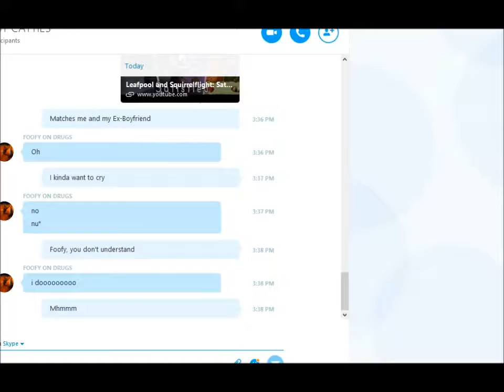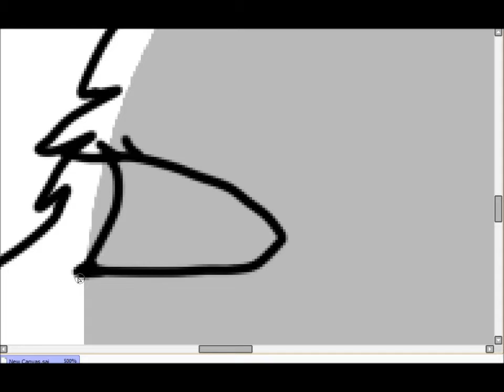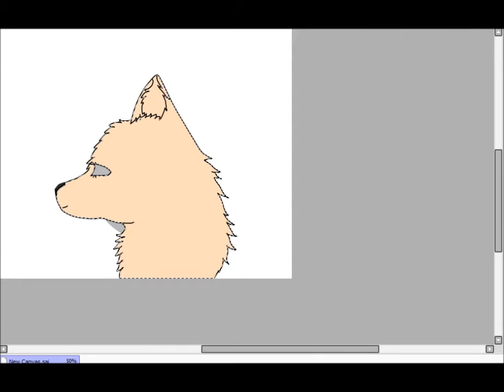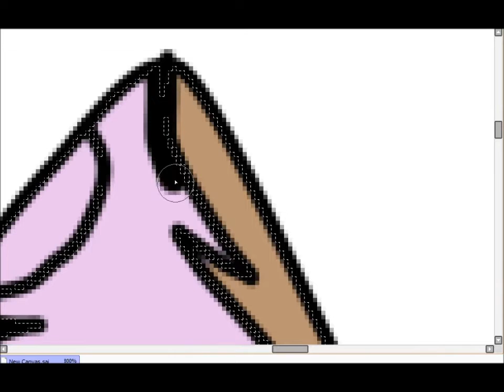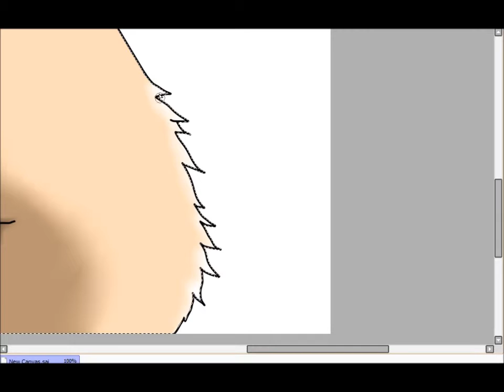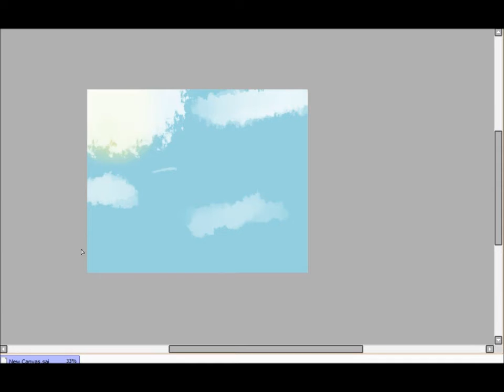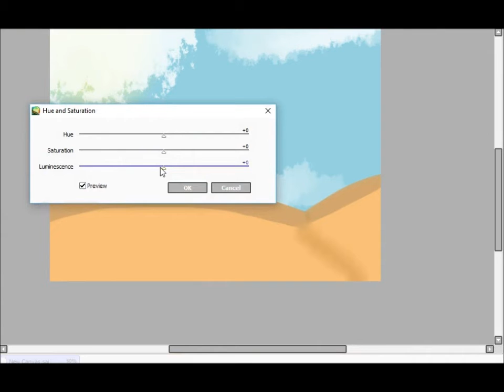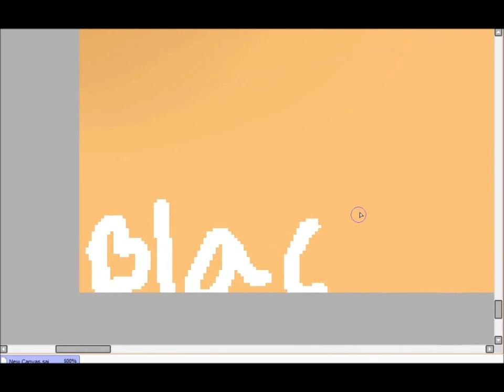{ Love Him | SpeedPaint }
OKAY! BEFORE YOU YELL AT ME! I KNOW THE FIRST MUZZLE LOOKS REALLY GOOD! BUT I WASN'T THINKING AT THE TIME!
AJ User: Emilyplaysajj
 LOVE YALL!